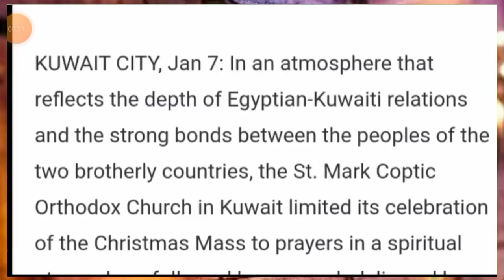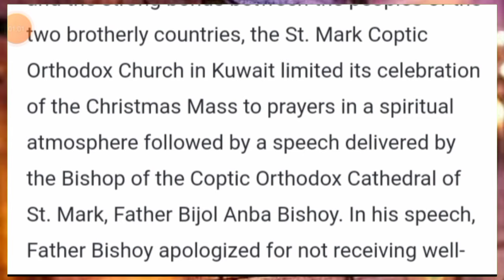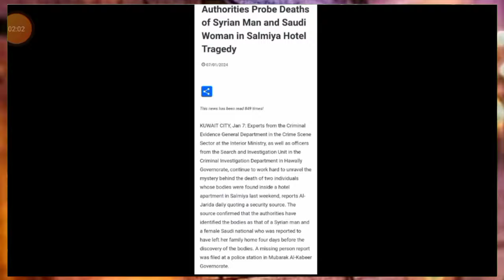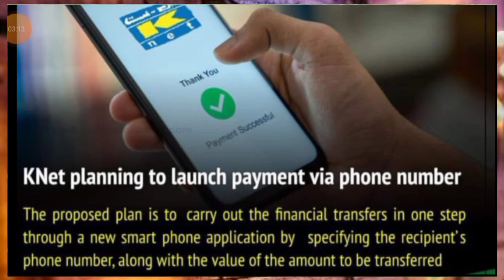💯कुवैत मै चला गोली पुरा देश दहसत मै ¦¦ Kuwait Breaking News ¦¦ Kuwait News Updates